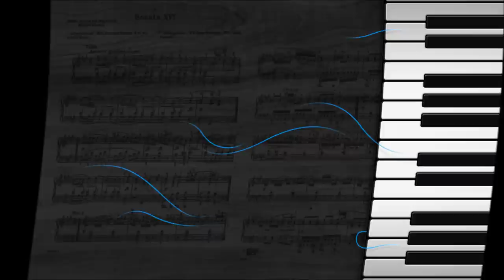Helicon - Pretty Jane (Italo-Disco)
Released on Discomagic in 1985

Co-production of Alberto Carpani (Albert One)